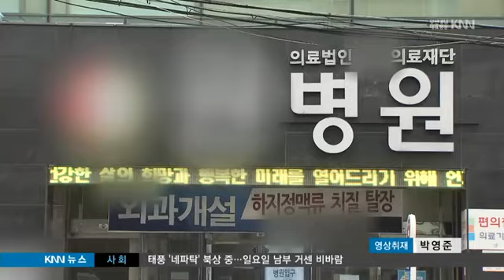"우리 엄마 살려내라." "다른 병원도 같았을 것."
{앵커:
위 내시경 검사를 받으려던 건강한
50대 여성이 수면 마취 도중 갑자기 숨지는 사고가 발생했습니다.

유족은 병원 측의 과실을 주장하고
있고, 병원 측은 수사기관의
조사결과를 보겠다며 맞서고 있어

{리포트}
{수퍼:유족 집회 현장/오늘(5), 부산 사하구}
부산 사하구의 한 병원 앞입니다.

가족과 친인척 수십명이 모여
집회를 벌이고 있습니다.

{수퍼:50대 여성 내시경 수면 마취 직후 숨져}
지난달 28일, 내시경 검사를 위해
이 병원을 찾은 54살 정모 여인이
수면 마취제인 프로포폴 투약 직후
갑자기 숨졌기 때문입니다.

{싱크:}
{수퍼:"우리 엄마 살려내라."}

원래 병원 입구 앞에서 집회를 열
계획이었지만, 병원이 먼저 입구
주변에 한달동안 집회 신고를 해
놓은 탓에 맞은 편에서 집회를
열어야 했습니다.

갑작스런 정 씨의 죽음에 유족들은
황당하고, 억울합니다.

{인터뷰:}
{수퍼:장욱표/유족/"위내시경 받으면서 갑자기 5분, 10분도 안돼서 사망했습니다. 그러면 그 사망하는걸 보고 있었던 남편은 어떻겠습니까? 죽을 지경입니다."}

{수퍼:유족 경찰 수사 의뢰, 부검 실시}
유족은 병원 측의 과실을 주장하며
경찰 수사를 의뢰했습니다.

경찰은 CCTV와 진료기록 등
증거 자료를 확보하고 국과수에
시신 부검을 의뢰했습니다.

{수퍼:병원 측 '검사 과정 문제 없어'}
유족의 이같은 대응에 병원 측은
검사과정에 문제가 없었고,
수사기관의 결과를 보고
책임 유무를 가리겠다는 입장입니다.

{싱크:음성 변조}
{수퍼:병원 관계자/"저 분은 우리 병원이 아닌 다른 병원에 가서도 똑같은 현상이 있었을 것이다. 의사들도 다 그렇게 보더라고요. 우리는 매뉴얼 상에서 문제가 없다. 그것은 공권력이 있는 곳에서 판단을 받아서..."}

{수퍼:자료화면}
큰 수술도 아닌 내시경 검사를 위한
마취단계에서 숨진 50대 여성의
사인을 놓고
{수퍼:영상취재 박영준}
유족과 병원의 입장이
팽팽히 맞서면서 경찰 수사 결과가
어떻게 나올지 주목됩니다.